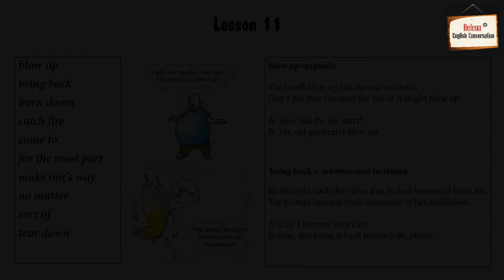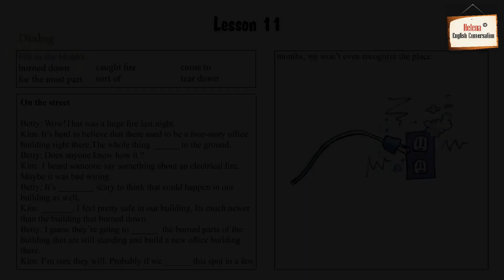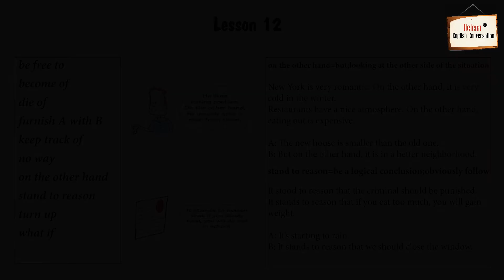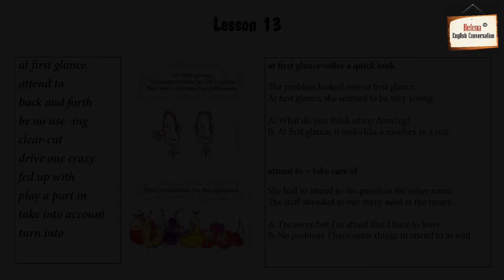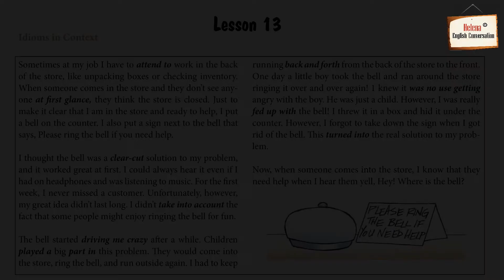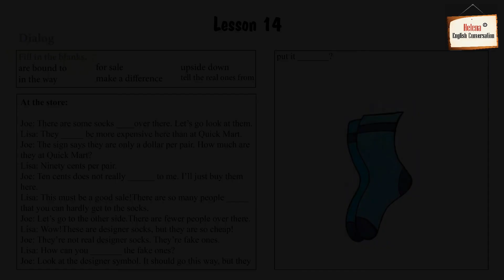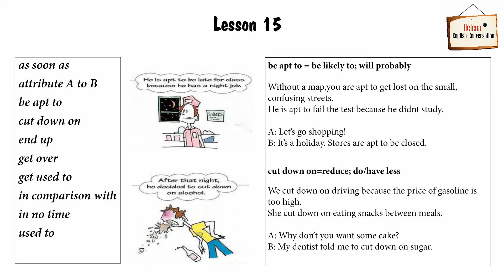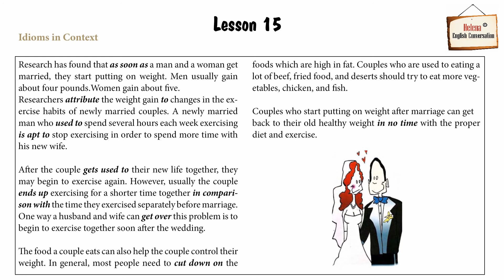Phrasal Verbs for Everyday English - Lesson 11-15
This is the video in the series Phrasal Verbs for everyday English use. The video will help you gain a lot of phrasal verbs expressions and practical everyday conversations in English.